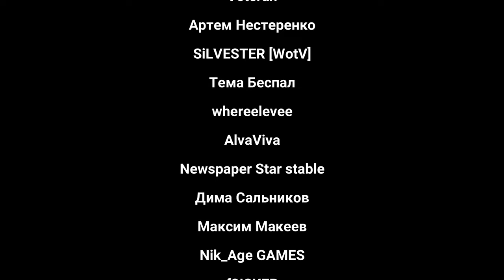ПРОЕКТ APOLLO . The Isle.EVRIMA. ТИРЕКС . 3 Сезон. # 1 серия